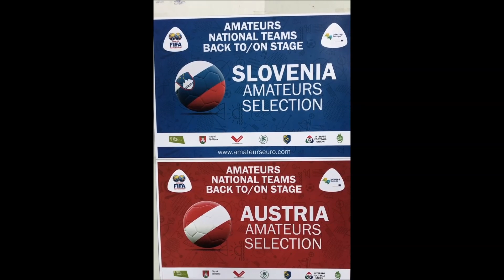Laenderspiel Slowenien vs Oesterreich - Amateure - 02.04.2024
Länderspiel Slowenien gegen Österreich - eine Auswahl der Amateure beider Länder trafen aufeinander. Vom USV Raiffeisen Weindorf St. Anna am Aigen wurde Christoph Kobald in den östereichischen Kader einberufen.
Ein Fanbus (Fahrer Hirtl Gustl) tourte zum Spiel in Laibach. Kobi schoss den Anschlusstreffer zum 1:1 (Endstand).